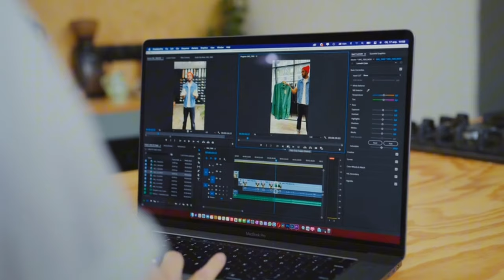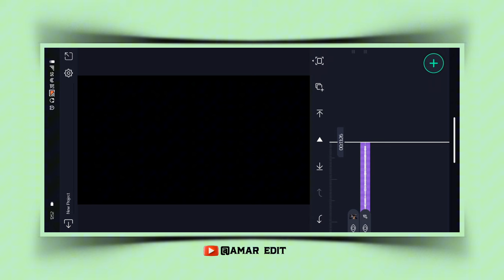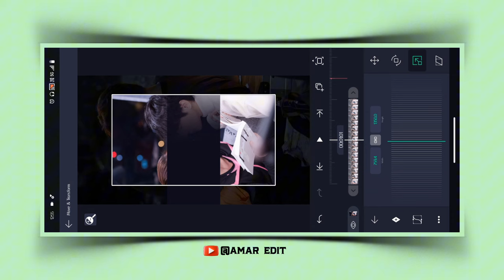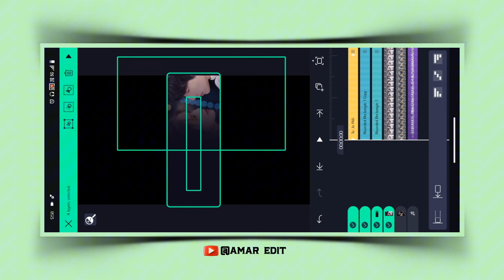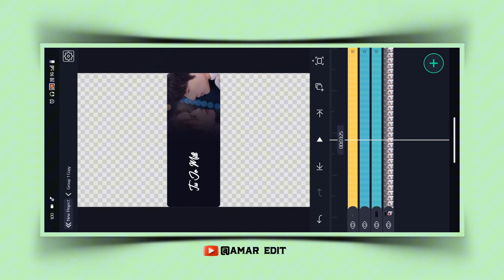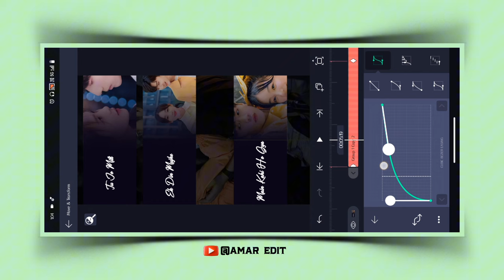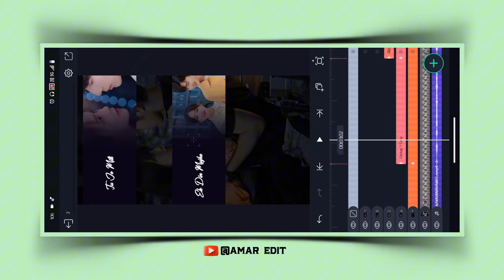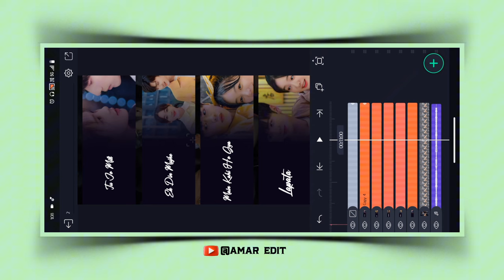Multiple Photo Strolling Lyrics Video Editing | Instagram Trending Reels Video Editing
• Credit -